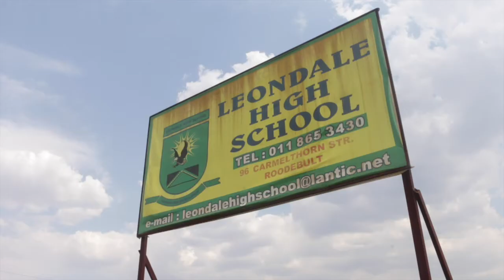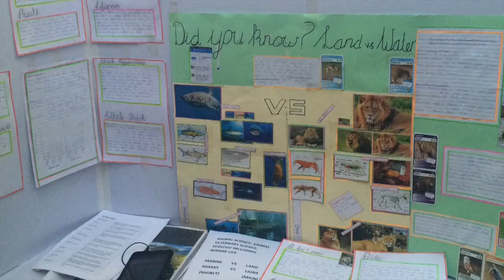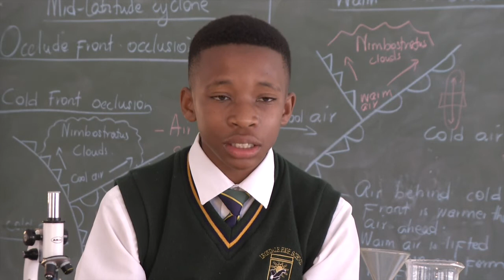Leondale Nka'thuto expo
See how the Nka'Thuto EduPropeller Science expo went down last year (2016) in Leondale High School. The excitement is high and we look forward to this year (2017). We really hope to be able to increase the quality of our Science Expo as we have seen the impact it has on participating students.